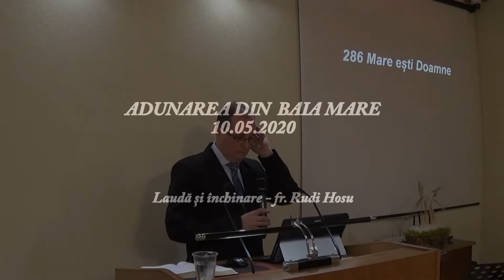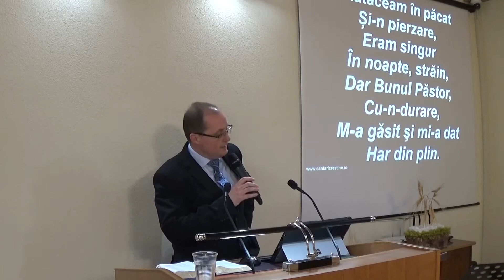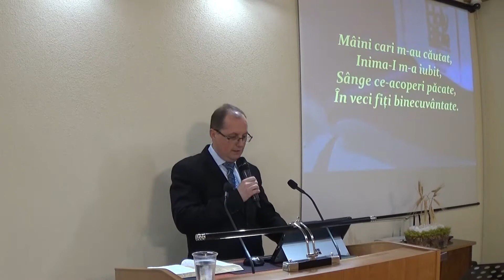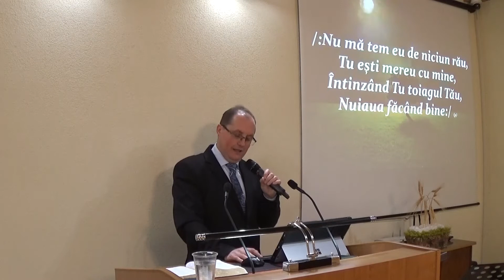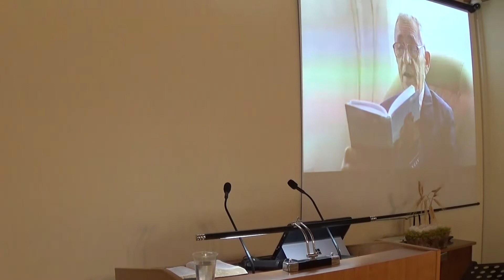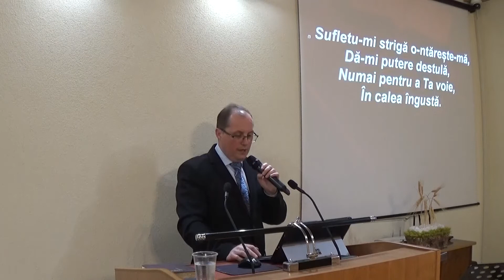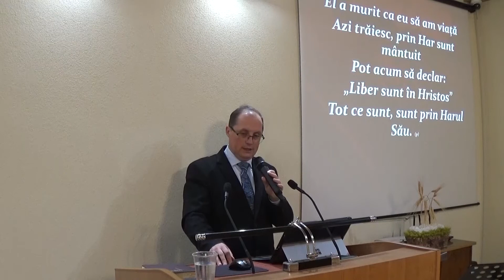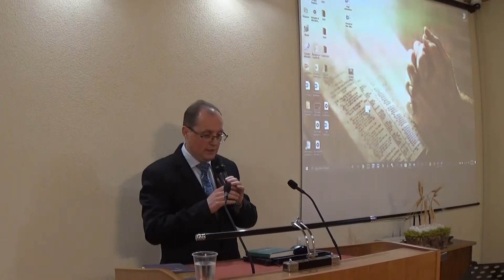Lauda si inchinare - Rudi Hosu - 10.05.2020